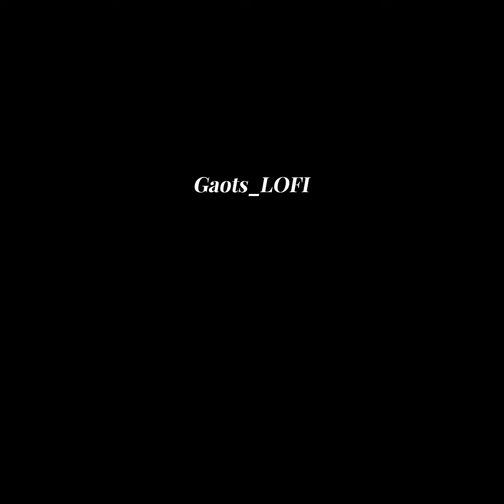ɢᴏᴀᴛꜱ - ʟᴏꜰɪ [ᴍᴇᴍᴏʀʏ ᴏꜰ ɴᴜᴊᴀʙᴇꜱ]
00:00 - Memory of Nujabes 2
04:05 - Memory of Nujabes
08:21 - Nonononono
12:34 - We 0022
16:40 - Laaaazy
20:45 - 연결음
24:54 - 90년대
28:59 - Lolihipop
33:04 - Letter form seoul
37:17 -  Blooming of